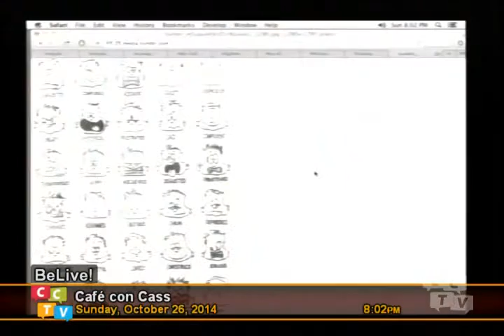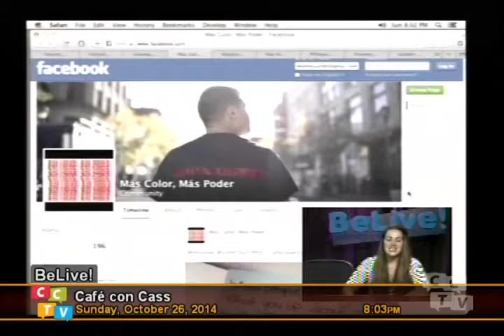Café con Cass: BeLive Sunday 800PM October 26 2014 ONE YEAR ANNIVERSARY SPECIAL w/ DAVID FLORES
This was an incredible episode celebrating one year of Café con Cass. I sat down with David Flores @MrDavidFlores to process the backlash surrounding public art in Holyoke MA after he created a mural honoring the Puerto Rican presence in Holyoke.

NEW! BeLive: Café con Cass at Cambridge Community Television, Channel 9. Café con Cass brings dialogue alive on all issues related to healing, diversity, and the arts with a cup of coffee, occasional guests, and videos. Sundays @ 8 PM Puerto Rico-USA